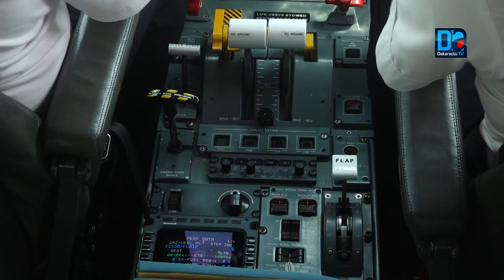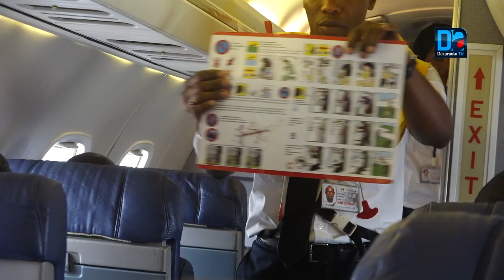Compagnie Low Cost : Transair s'ouvre à la Sierra Leone via la Gambie